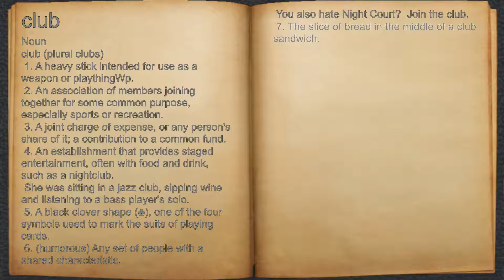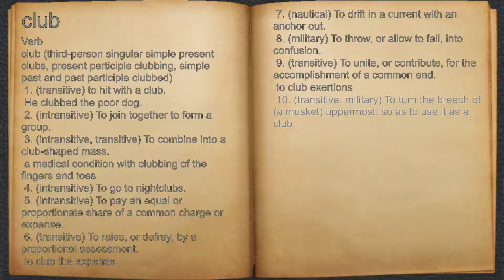What does club mean?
A spoken definition of club.

Intro Sound:
Typewriter - Tamskp